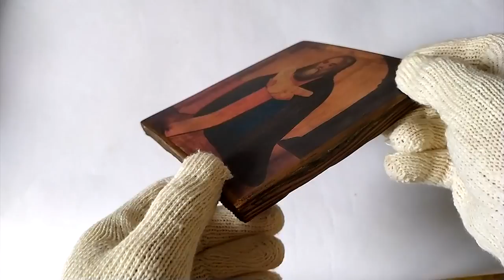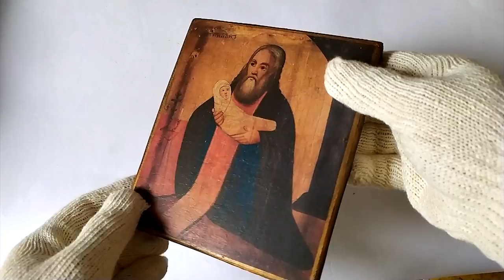Saint Stylianos of Paphlagonia Icon